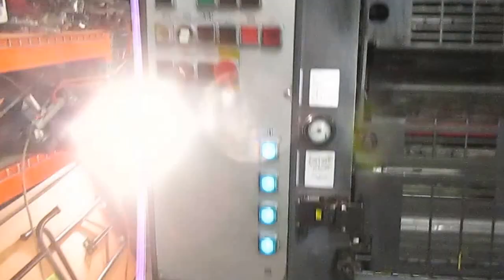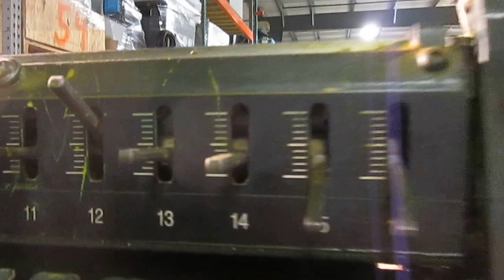HEIDELBERG PM 52-4P3/GTO, YEAR: 1997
HEIDELBERG PM 52-4P3/GTO,  YEAR:  1997,  SN # 714 713,  DDS CONTINUOUS DAMPENING, ,  FOUR COLOR PRESS,  SHEET SIZE 14”X20” (36CM X 52CM), FRONT CONTROL PANEL, 32 MIL IMP, MIDLAN IR DRYER/ POWDER SPRAY, PERFECTOR,  LOADED ON YOUR TRANSPORT WYANDANCH, NEW YORK 1179